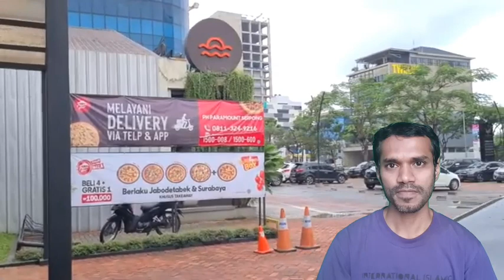Walking Around Tangerang Bez Walk Gading Serpong by Paramount Land Tangerang Bangladeshi Reaction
Walking Around Tangerang ~ Bez Walk Gading Serpong by Paramount Land ~ Tangerang ~ Banten [4k 60fps

Indonesia
Indonesia 2020
Indonesia Vlog
Indonesia Surabaya
Indonesia geography
Indonesia All Island
Jakarta 2020
Jakarta SCBD
Wonderful Indonesia
Wonderful Java
Bali Wonderful
Bali 2020
Bali vlog
Bali all resort name
Bali tour
Bali travel
Bali memorable
reaction jakarta
reaction Surabaya
reaction batam
reaction indian
reaction Malaysian reaction Pakistani
reaction Bangladeshi
reaction Indonesian
reaksyen reaksyen reaksyen reaksyen
Bangladeshi reaction
Bangladeshi people
Bangladeshi video
Bangladeshi English
Bangladeshi YouTuber
Bangladeshi Guy
Bangladeshi reaksyen
Bangladeshi foods
Bangladeshi music
Bangladeshi vlog
Al Hafiz